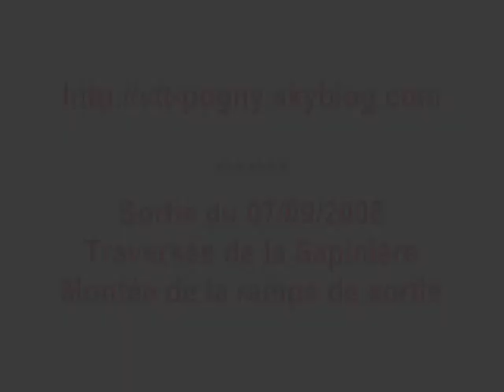VTT FR POGNY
Sortie du 7 septembre 2008 - La rampe de la sapinière